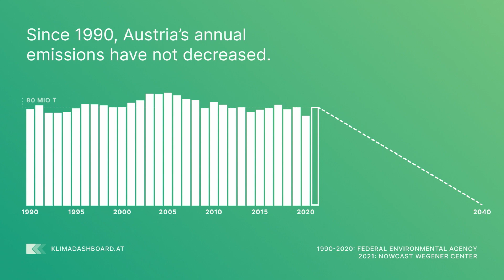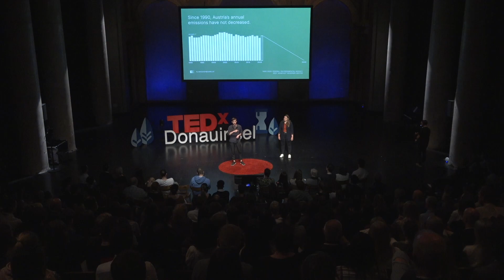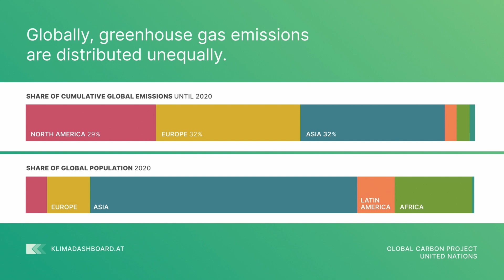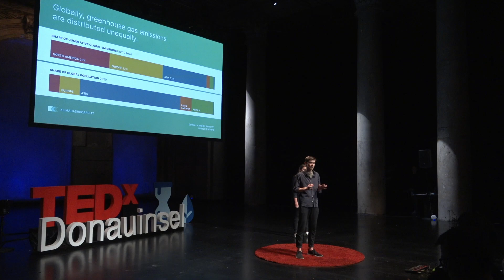Emotions & Data: Why We Should Care for the Climate | Klara König & David Jablonski | TEDxDonauinsel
Where do we stand in the climate crisis? What effects can we already observe, and are we getting closer to the goal of climate neutrality?

Klara and David discuss emotions and data and how the climate dashboard can help to answer these questions, fact-based and presented in an understandable way. In "normal times" Klara König would be just a 23-year-old psychology student. A person who grew up in Vienna, with five siblings, with a passion for classical music and who now studies in Graz. But times aren't normal; therefore, she became a climate justice activist within the Firdays for Future movement.

David Jablonski is an independent designer and web developer, a Fridays For Future activist and co-founder of Klimadashboard, a data visualisation project aiming to make the climate crisis tangible. This talk was given at a TEDx event using the TED conference format but independently organized by a local community.